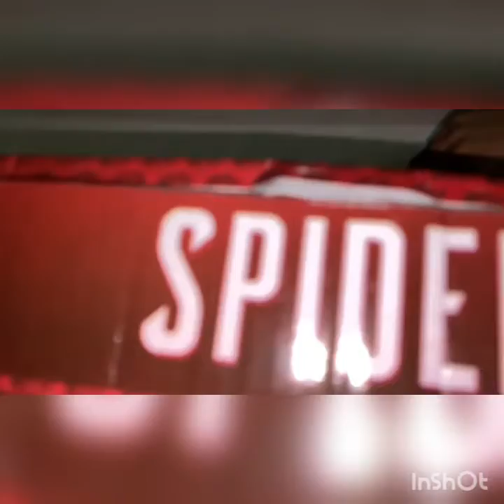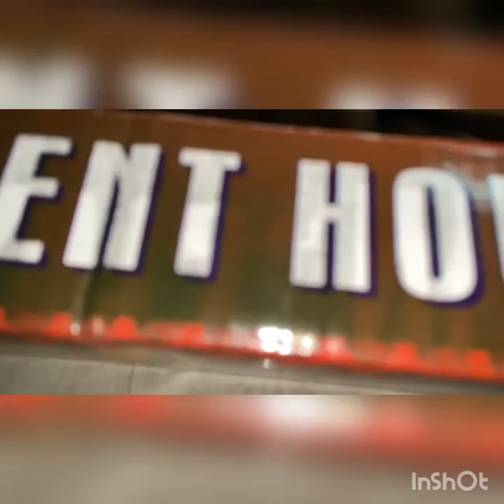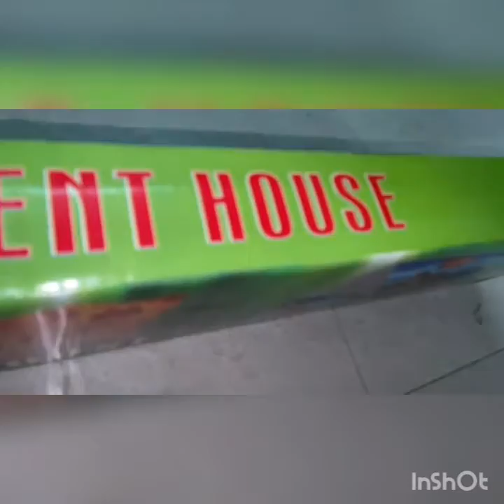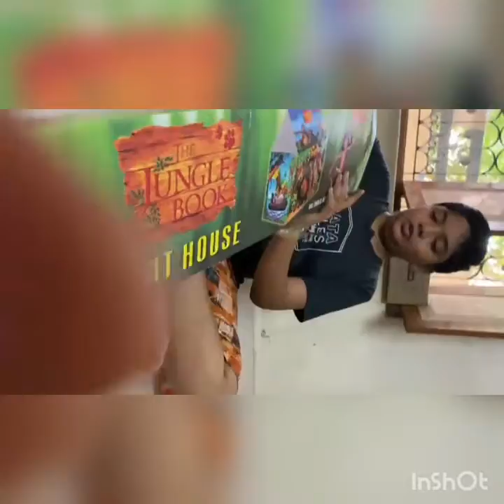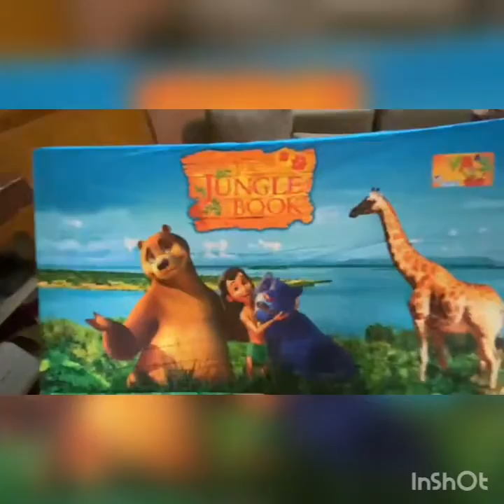The Jungle Book Tent House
Hi Guys We Are Back With An Another Video
In This Video We Will Be Making Kids Tent
It's A One Person Tent.